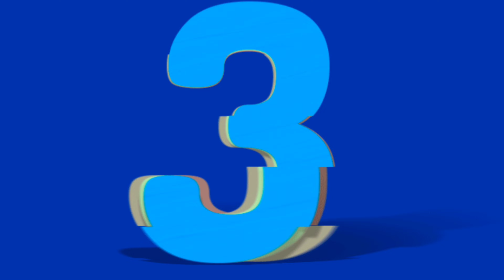लागी तुझसे लगन सीरियल से मशहूर कलाकार आज ही रहे हैं ऐसी जिंदगी laagi tujhse lagan cast then now